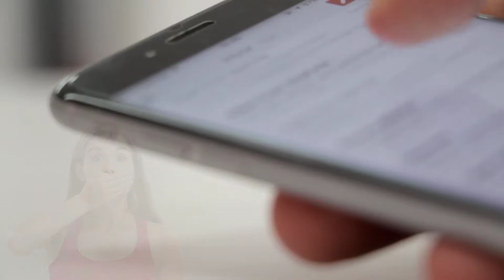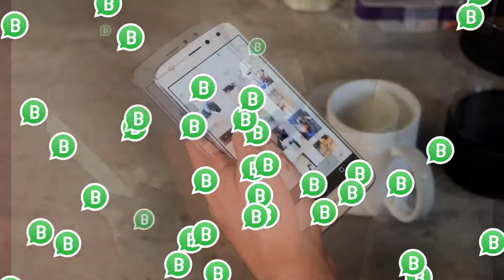व्हाट्सएप यूज करने के बदले देना होंगे पैसे / Kya WhatsApp Use Karne Ke Badle Dena Honge Paise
About this video 👇

iss video me aap Janege kya ab WhatsApp use karne ke liye dena honge paise aur kon se latest updates aaye hai whatsapp ki tarf se To Dosto Video ko pura dekhe or samjhe
Jay Hind 🤟
_______________D______________________

Hii
Uv DeEp

_________________Shivdeep_________________